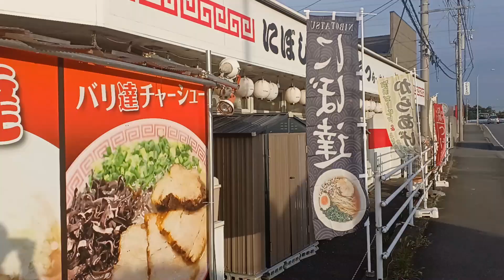ラーメン屋でから揚げ定食を食べたら最高のから揚げ定食だった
伊勢原に所用で向かう途中で、どうしてもから揚げが食べたくなる発作が始まりました。どうしようもなく以前から「からあげ」ののぼりが出ていて気になっていたラーメン屋に飛び込むことにしました。

▼今回訪問したお店はこちら
ひらたつ食堂